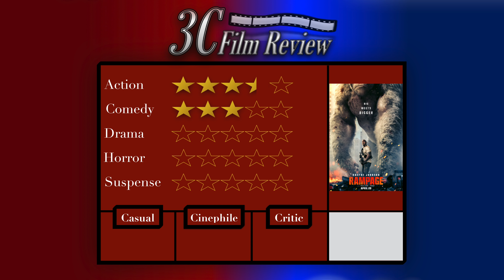Rampage Review | 3C Films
My Movie Review for The Video Game Adapted "RAMPAGE"

Primatologist Davis Okoye, a man who keeps people at a distance, shares an unshakable bond with George, the extraordinarily intelligent, silverback gorilla who has been in his care since birth. But a rogue genetic experiment gone awry transforms this gentle ape into a raging monster. To make matters worse, it's soon discovered there are other similarly altered alpha predators. As these newly created monsters tear across North America, destroying everything in their path, Okoye teams with a discredited genetic engineer to secure an antidote, fighting his way through an ever-changing battlefield, not only to halt a global catastrophe but to save the fearsome creature that was once his friend.